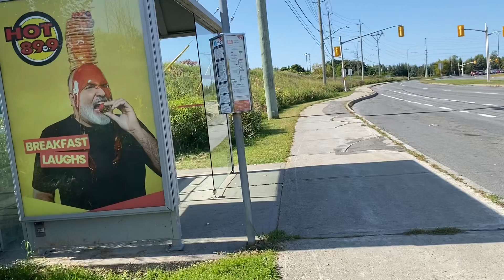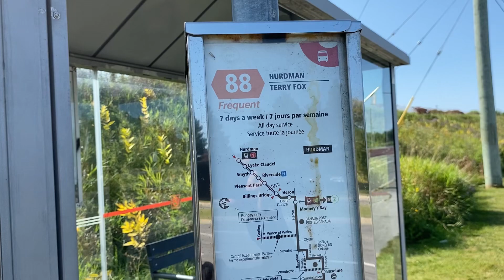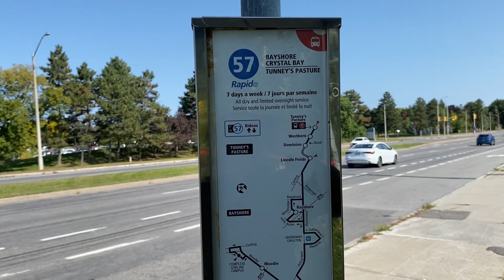Just Walking Around Part 2